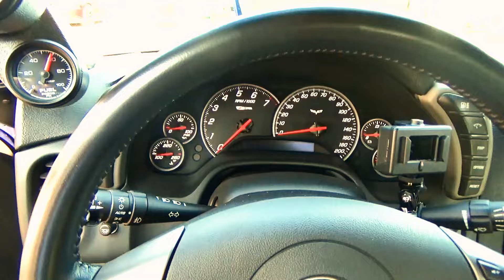Cars and Coffee Richmond Aug 2015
Cars & Coffee Richmond Aug. 29, 2015.  As the summer comes to a close, we still have a nice turnout of enthusiasts.

We will be having our first Trunk or Treat in October.